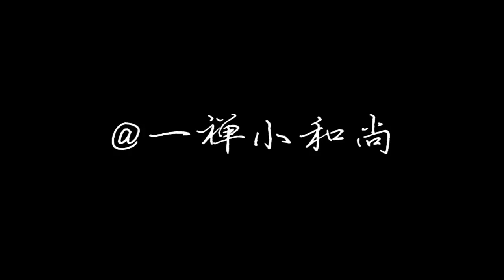【一禪小和尚】孤独寂寞